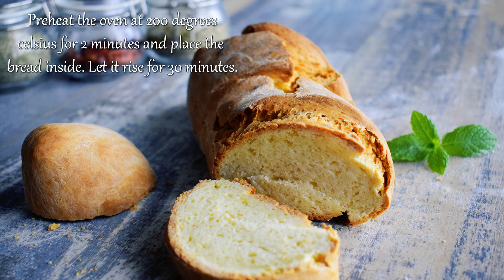30 Minutes Bread | Very Fast Bread Dough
This homemade bread has a special 30 minutes technique and it is super quick and easy to make!

INGREDIENTS

• 110 ml Water
• 100 ml Milk
• 7 g Dry Yeast
• 375 g All-Purpose Flour
• 1tsp Sugar
• 30 ml Olive Oil
• 1 tsp Salt

Step 1
In a pan, combine the water with the milk and warm it up for 1 minute.
Step 2
In a bowl add 375 grams all-purpose flour, 7 grams dry yeast and 1 teaspoon of sugar. Stir to combine. Incorporate the liquid mixture and the olive oil and start kneading the dough. After the dough is formed add 1 teaspoon of salt and continue kneading for 1 more minute.
Step 3
Form the bread and transfer it to the baking sheet lined with wax paper. Sprinkle more flour in order to avoid the dough become sticky.
Preheat the oven at 200 °C for 2 minutes and then turn it off and place the bread inside. Let it rise for 30 minutes. After 30 minutes start the oven at 200 °C without opening the door and bake it for 45 minutes.
Step 4
Cover the bread with a kitchen towel and let it rest for 5 minutes.
Bon appetit!